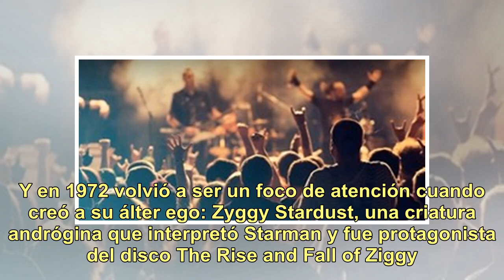Hace 72 años nacía David Bowie, un ícono del rock y pop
David Robert Jones fue el nombre que Margaret y Heywood Jones, una moza y un hombre que se dedicada al cuidado de niños abandonados respectivamente, eligieron para su hijo. El nacimiento fue el 8 de enero de 1947 en Brixton, una barriada áspera del sur de Londres. Con el tiempo ese bebé se convertir...